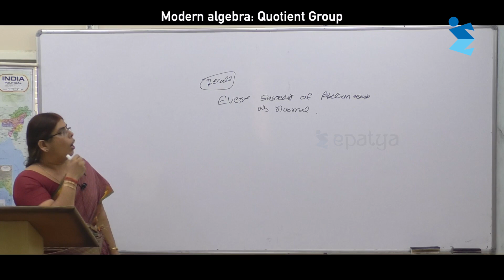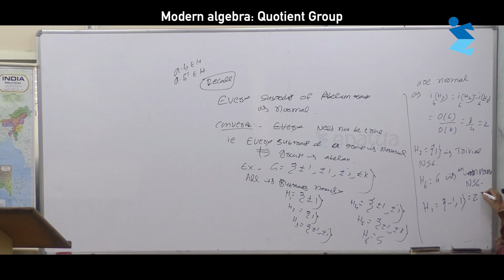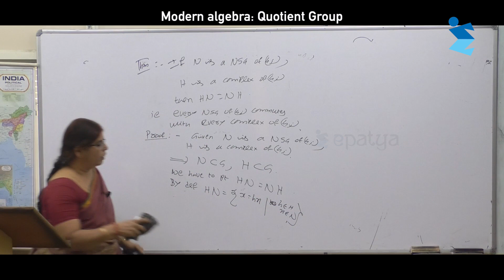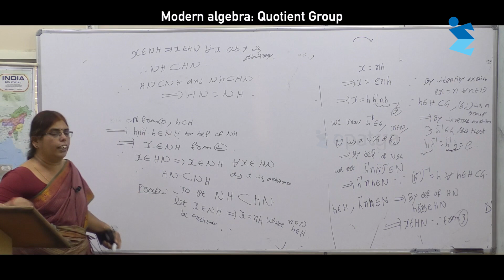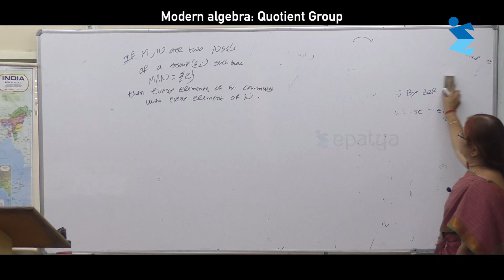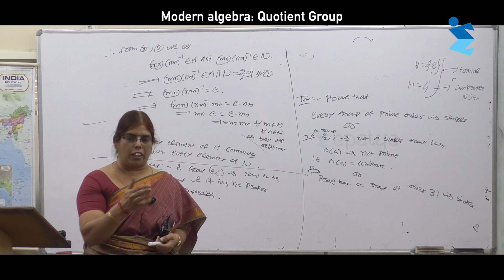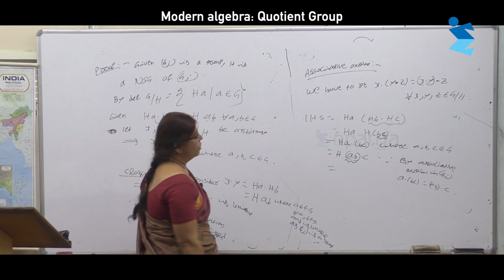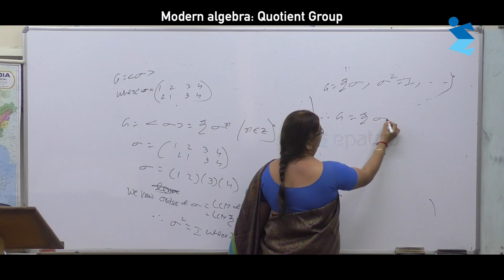Modern algebra: Quotient Group